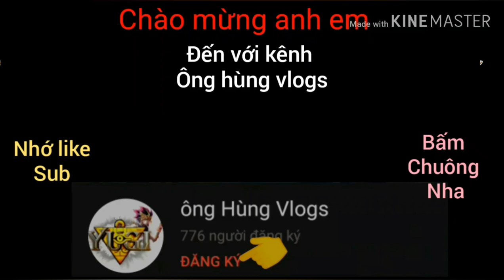Yugi H5 tập 172: Cộng hưởng kết hợp với Quỷ sen đỏ trận đấu không hồi kết [ Thắng bại tại kỹ năng ]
Yu-Gi-Oh! (遊☆戯☆王 Yūgiō, nghĩa là "Vua Trò Chơi") là một thương hiệu anime và manga Nhật Bản nổi tiếng của tác giả Kazuki Takahashi mà chủ yếu xoay quanh các nhân vật với những trận đấu bài quái thú, được gọi là Duel Monsters (ban đầu được gọi là Magic & Wizards trong manga.) tại đó mỗi người chơi sưu tầm và hợp những lá bài thành một Bộ bài gồm các Quái thú, Bài Phép, và Bài Bẫy để chiến đấu và đánh bại đối thủ của họ. Nó bắt đầu từ một manga tại Nhật Bản vào năm 1996, thương hiệu Yu-Gi-Oh! sau đó đã phát triển mạnh thành một thương hiệu toàn cầu và vô cùng thành công, cho ra đời nhiều series manga và anime nữa, yugi h5 phiên bản đời-thực của card game này có đặc trưng từ những câu chuyện, video games, đồ chơi, và nhiều sản phẩm khác.LIKE & SHARE VIDEO NẾU THẤY BỔ ÍCH CÁC BẠN NHÉ..! XIN CÁM ƠN. ! YugiH5china Yugih5 Yugioh 🔰 YUGIH5.COM - ĐẤU BÀI MA THUẬT - THỎA MÃN ĐAM MÊ ▶ LƯU DANH NHẬN CODE ▶ THAM GIA GROUP ▶ YUGI ONLINE - GAME ĐA NỀN TẢNG ▶ Chơi được trên cả máy tính và điện thoại. ▶ YUGI H5- Lối chơi mô phỏng theo truyện. Trò chơi Yugi H5 Cám ơn các bạn đã xem video. __ YugiH5 is a magic card game in Vietnam and Thailand This channel is all about my favourite Trading Card Game, Yu-Gi-Oh! If you know the rules of the cards, then in different languages you can still play well and communicate with the Vietnamese players. Link play the game: (PC & mobile phone) FAQ Q: Where do i find the latest Yugi H5 news? A: I will try to feature some of the more interesting stuff here in YouTube. Q: How do I contact you? If you enjoyed it, please like and subscribe NCN 31 Track: Simon Vonck - Alive [NCN Release] Watch 32 Track: TonyZ - Paradox (Inspired By Classic Alan Walker Style) [NCN Release] Watch 33 Track: TonyZ - Road So Far ( Inspired By Alan Walker) [NCN Release] Watch 1 Track: Electro-Light - Symbolism pt.II [NCS Release] Music provided by NoCopyrightSounds.